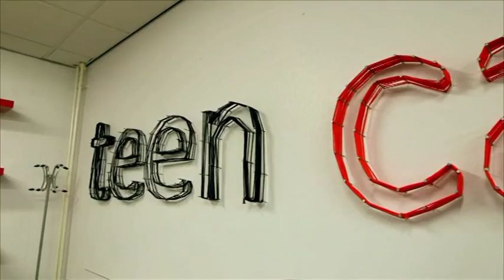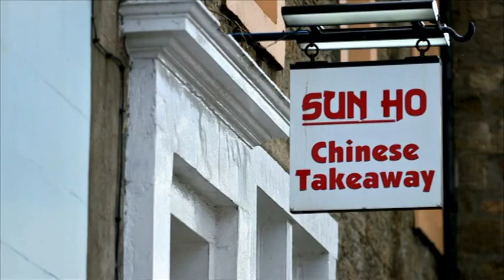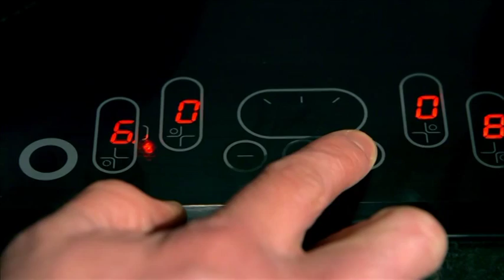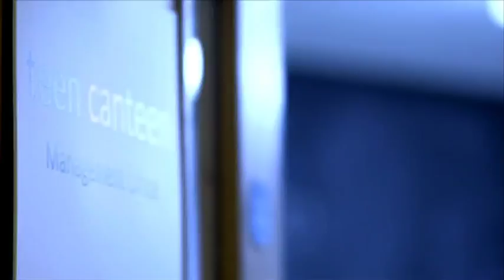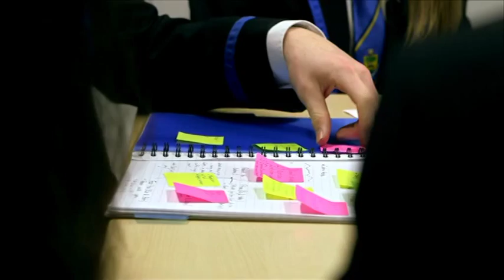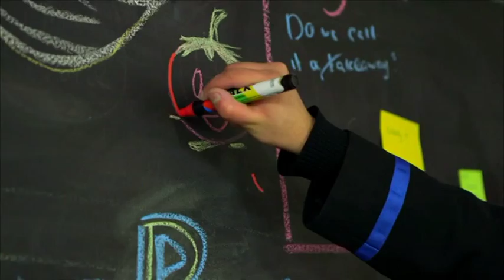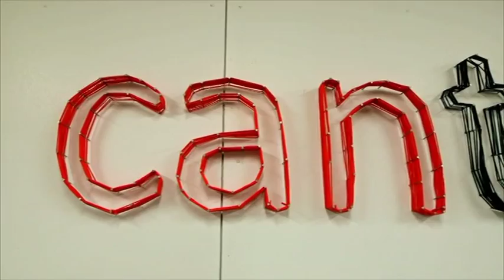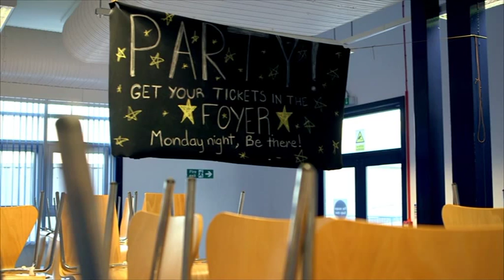Teen Canteen Ep 1 BBC TWO